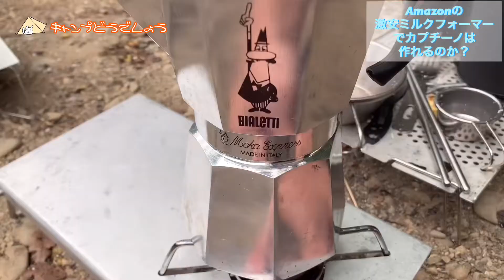【キャンプコーヒー】Amazonの激安ミルクフォーマーでカプチーノは作れるのか？【キャンプコーヒー】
この動画を見た人はこちらの動画もおすすめ↓
ビアレッティのモカエクスプレスを使って本格カフェラテ淹れる【マキネッタ】【キャンプコーヒー】

キャンプ場でコーヒーの焙煎から抽出まで全てやる最高の1杯を淹れる【珈琲】

紅茶を飲むためのキャンプギアを紹介します！【キャンプギア】【キャンプ道具】

【LOGOS】キャンプで使える『割れないグラス』ソフトランスMYタンブラー【ロゴス】

今回は念願のキャンプでのカプチーノです！
なのに、ちゃんと写ってなくて残念です！
これに関してはまた別の動画でお見せしたいと思います！

irzte【アウトドア・コーヒー・マキネッタ②】モカエクスプレス　ビアレッティ　でカプチーノ作ってみた！キャンプギアでコーヒーつくる　BIALETTI MOKA EXPRESS（アウトドアあじとさん）

驚くほど簡単にアウトドアでとろふわカプチーノが楽しめる『HARIOクリーマーキュート』（野外珈琲（OUTDOOR COFFEE）さん）

マキネッタでカプチーノを作りたい！ビアレッティのモカエクスプレス（直火式コーヒーメーカー）買ってみた【Moka Express】（ナカナカチャンネル（キッズキャンパー）さん）